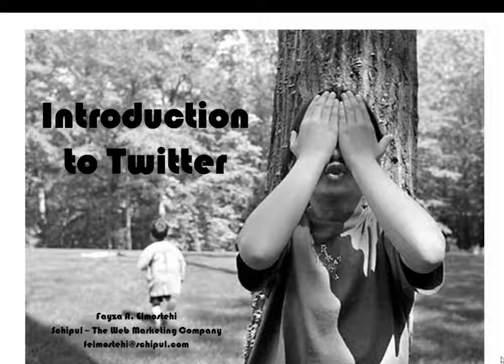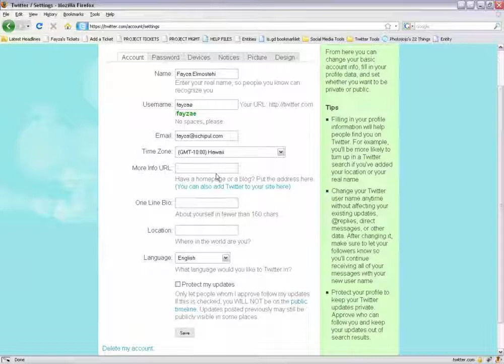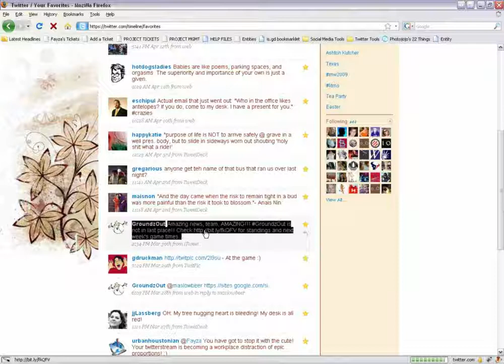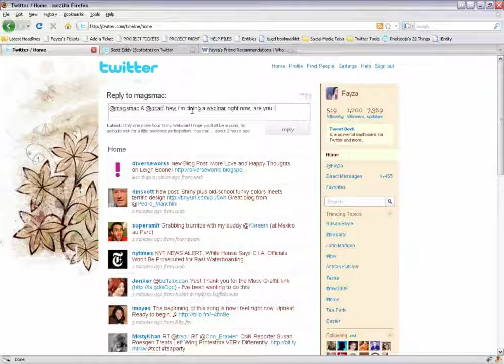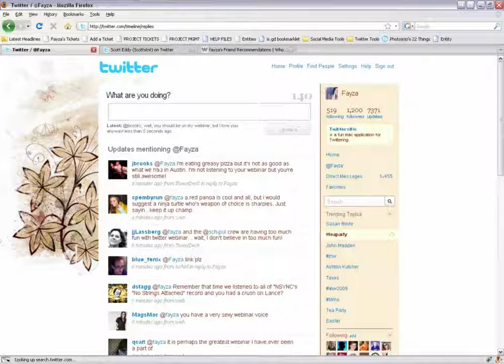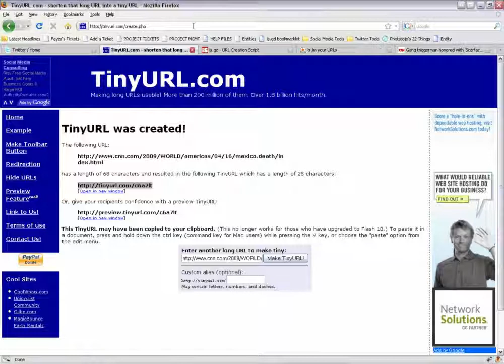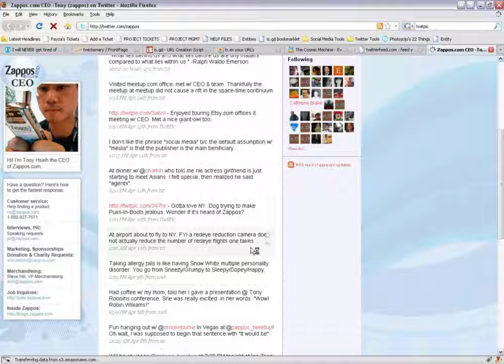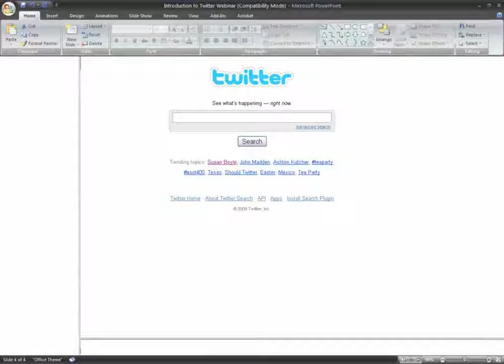Introduction to Twitter - Online Webinar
Introduction to Twitter- Webinar by Schipulite Fayza